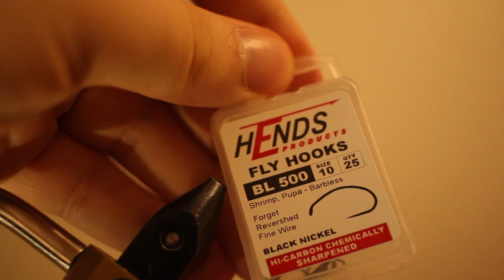Fly Tying - Brass Buzzer